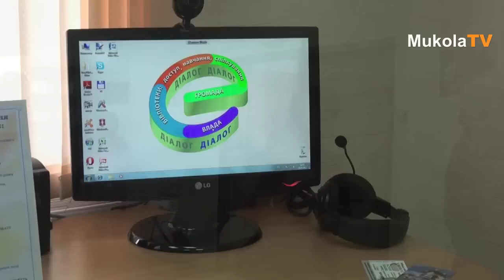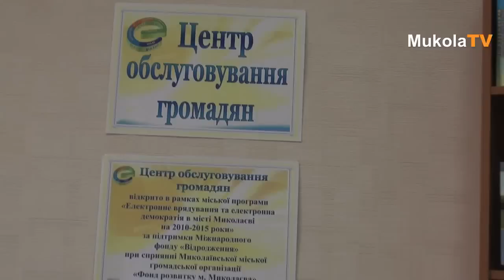Открытие интерактивных точек доступа Николаев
29-30 марта 2012 года в 5-ти библиотеках Централизованной библиотечной системы для взрослых г. Николаева состоялось открытие интерактивных точек доступа к местному электронному документообороту.

По городской программе «Электронное управление и электронная демократия в городе Николаеве на 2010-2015 годы» в библиотеках города запланировано оборудование 18 точек доступа, которые получили название «Центры обслуживания граждан» (ЦОГ).

Центральная библиотека им. М.Л. Кропивницкого ЦБС для взрослых, которая является соисполнителем городской программы, привлекла дополнительное финансирование на организацию ЦОГов. При содействии Николаевской городской общественной организации «Фонд развития г. Николаева» (председатель М.Е.Золотухин) Международный Фонд «Возрождение» выделил 76 000 грн. на оборудование первых 5-ти ЦОГов. Центры обслуживания граждан расположены в Центральном районе (Центральная библиотека, ул.

Открытие ЦОГов состоялось в рамках Недели Компьютерных Знаний, которая проходит в Украине с 26 по 30 марта 2012 г.